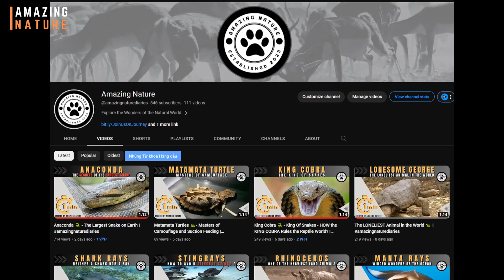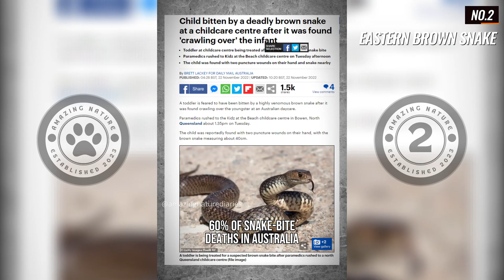Top 5 Most Venomous Snakes In The World 🐍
• • • Coastal Taipan Snake
• • •Eastern Brown Snake
• Inland Taipan